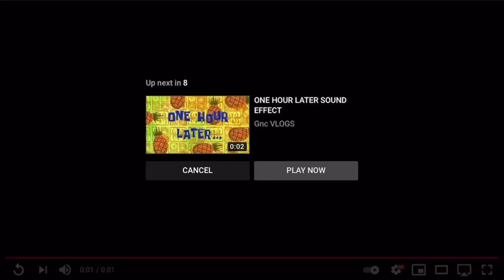Track Vlogs #2 (Iolani vs. Kamehameha vs. le Jardin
Sorry this took soooo long. I was testing new features that I found and there was a lot of footage.